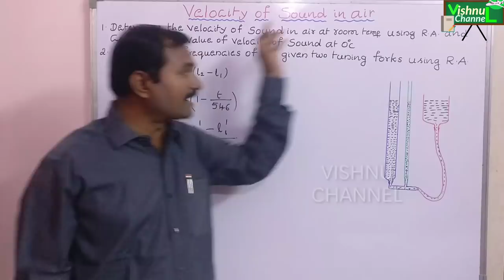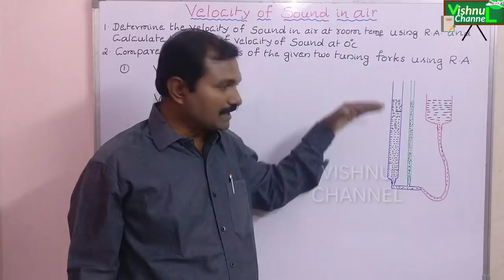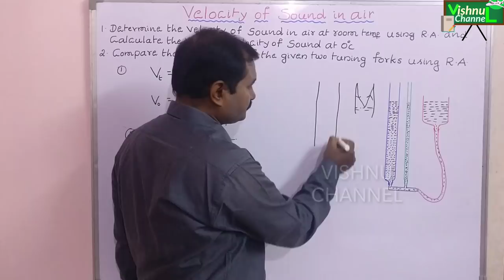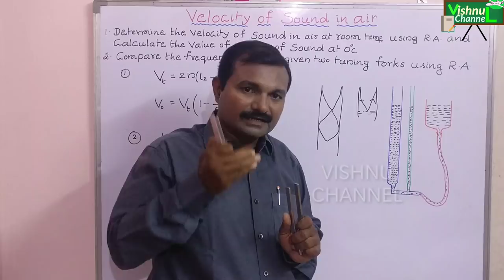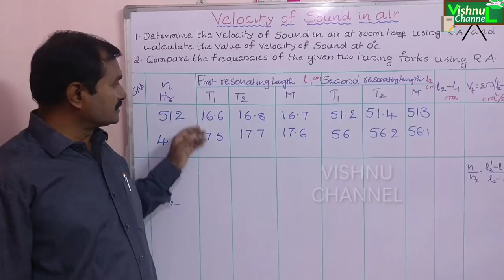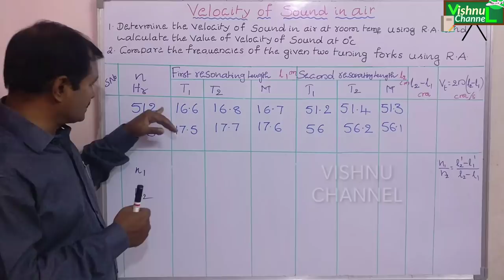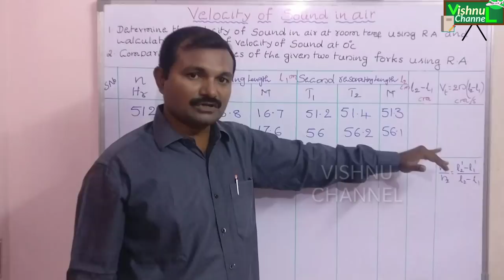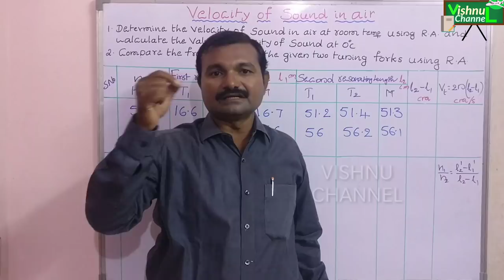Velocity of sound in air experiment in English and telugu